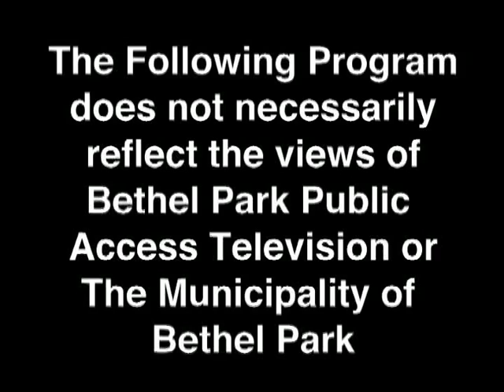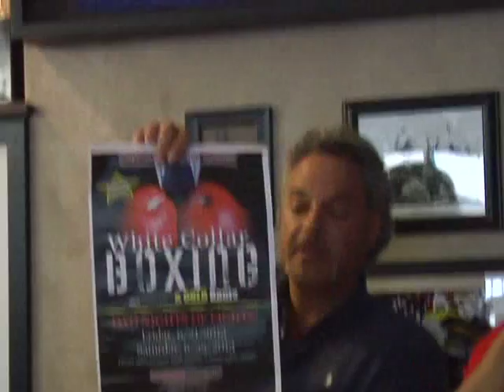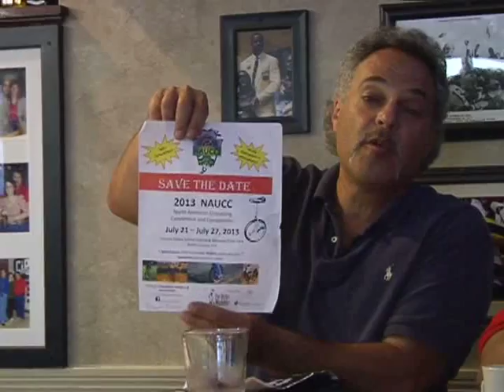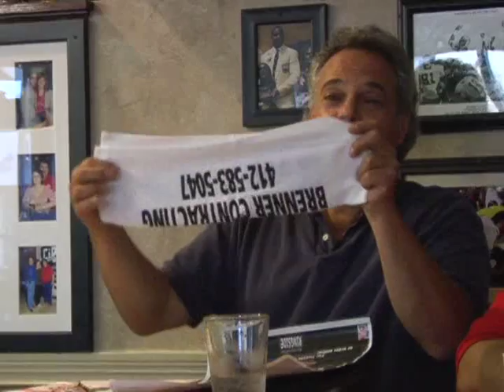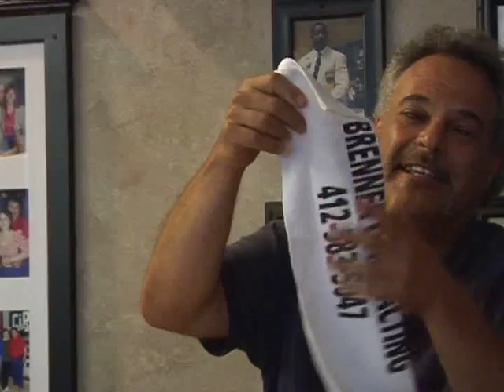Sportsline @ Cip's 6 17 13